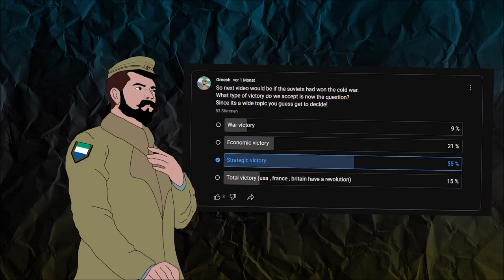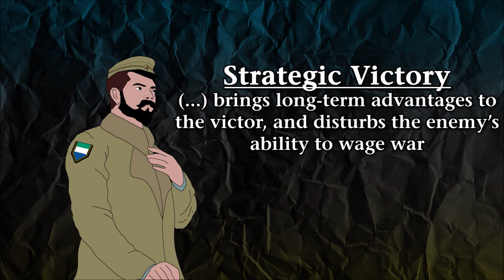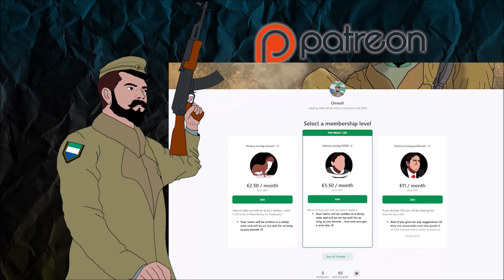What if the Soviets "Won" the Cold War?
What if the Soviets' won? Based or nah?
We all know the true answer to that one dont we...
Hope you all enjoy this video it took both me and @J_Gamer_Mapping a very long time to finish.
Sharing is caring and liking is... also caring!

0:00 Intro
0:45  Strategic victory
1:17  Scenario
8:34 The Great Liberation
10:19 Scenario
11:50 Ending

!! Support me !!